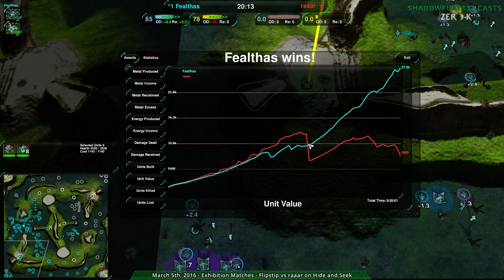2016/03/05: Fealthas(Cl) vs raaar(Gs) on Hide and Seek - Zero-K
Pressure allows for expansion, but apparently caution is the word of the day.

Fealthas(Cloaky) vs raaar(Gunships)
Map: Hide and Seek v03